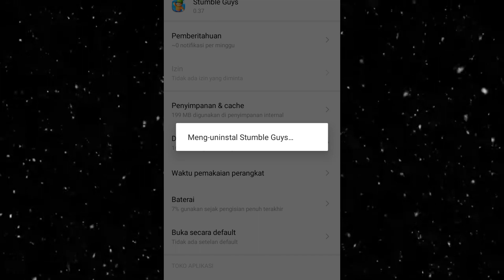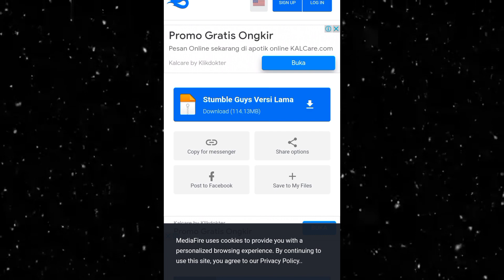main stumble guys